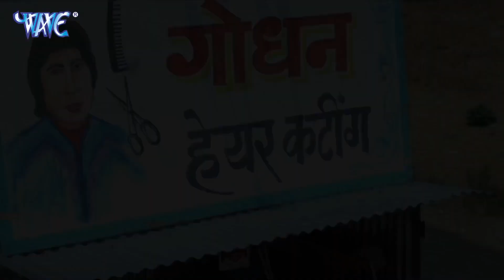राजा बाबू :- फिल्म के इस सीन की वजह से पूरी फिल्म हिट हो गई | जबरदस्त सुपरहिट कॉमेडी